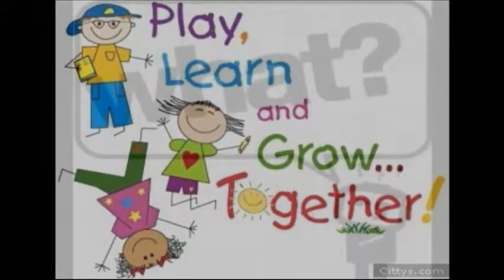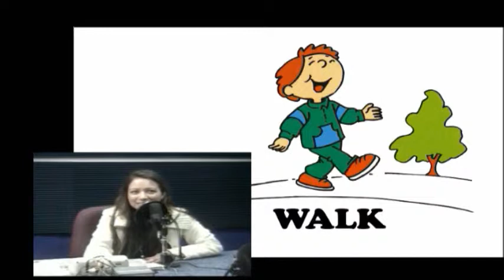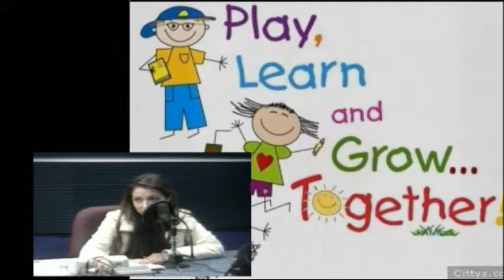CLASES DE INGLÉS EN EL CLUB, CLUB DE MAMÁS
Escucha CLUB DE MAMÁS, DE LUNES A VIERNES A LAS 10 DE LA MAÑANA por el 1040 de AM, Radio Mujer; o